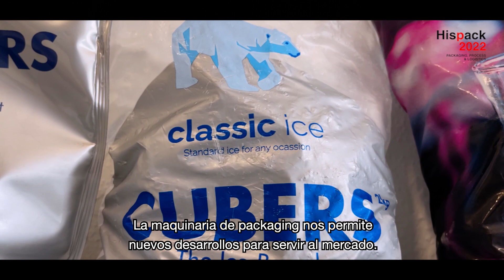COMPLETE ICE PACKAGING SOLUTIONS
Coalza is the best partner in the ice packaging industry for packaging solutions.

We can develope and manufacture the best solution for each client, giving them the best cuality and service.